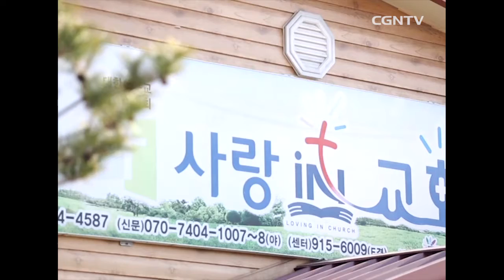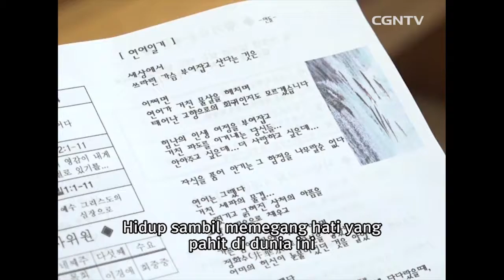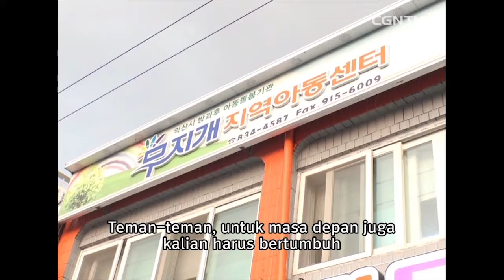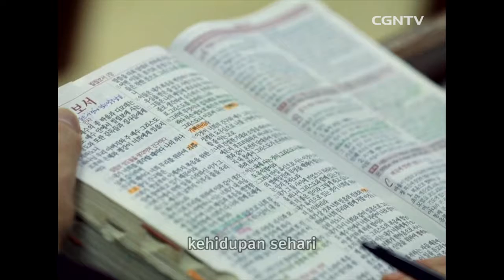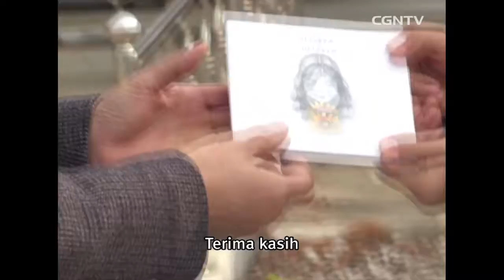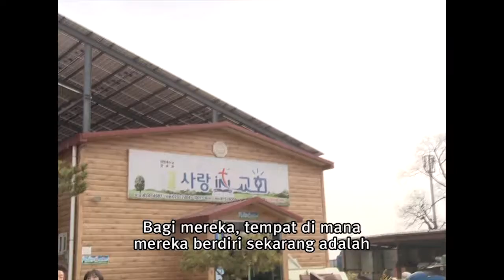[Keluarga] Manfaat Penderitaan Yang Tuhan Beri @Gereja Kampung Halaman - 30